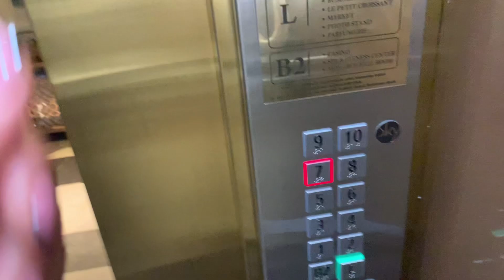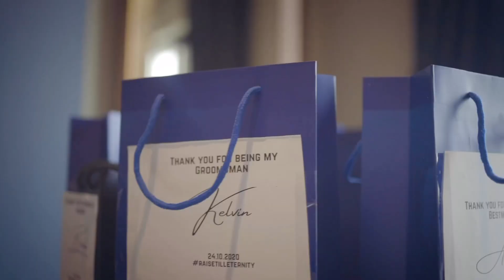Best Nigerian wedding in TRNC😊..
The final part of the wedding is here.. it’s been a beautiful journey between AIseosa and Rachel.